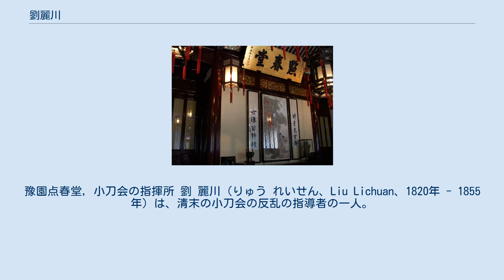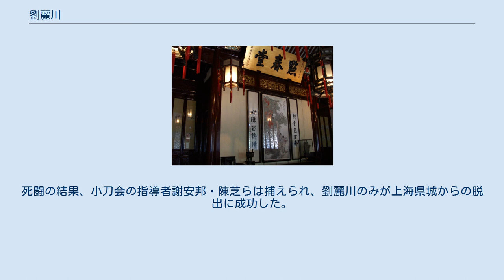劉麗川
豫園点春堂，小刀会の指揮所 劉 麗川（りゅう れいせん、Liu Lichuan、1820年 - 1855年）は、清末の小刀会の反乱の指導者の一人。
 広東省広州府香山県渓角郷（現在の中山市沙渓鎮）出身。
農民出身で、幼時より武術を学んだ。
また英語や接骨術にも通じており、茶商や絹製品店の店員として働いた。
1845年、香港で天地会に参加。
1849年、商売のために上海に赴いた。
 1853年8月5日、上海県城の北門から青浦天地会の周立春・周秀英、嘉定天地会の徐耀、福建天地会の陳阿林らとともに、2千人の群衆（半数は上海在住の広東人であった）を率い県城の役所を占領し、上海知県の袁祖徳を殺害して、上海道兼海関監督呉健彰を捕えた（後に呉はアメリカの南部バプテスト連盟の宣教師イェーツの援助で脱出した）。
劉麗川は「大明国統理政教招討大元帥」を自称し、青浦・宝山・南匯・川沙庁を占領し、部隊は1万人に膨れ上がった。
 10月に呉健彰率いる清軍はイギリス軍の援助を得て、陸路と海路から上海を包囲した。
劉麗川は太平天国の都の天京に使者を派遣して天王洪秀全に援助を求めたが、鎮江から上海の間に清軍がいたため、援助を得ることはできなかった。
 1854年12月29日、江蘇巡撫ジルハンガ（吉爾杭阿）は参将富安・守備向奎らに命じて上海県城を包囲させた。
1855年1月1日、清軍は城内に突入し、市街戦となった。
死闘の結果、小刀会の指導者謝安邦・陳芝らは捕えられ、劉麗川のみが上海県城からの脱出に成功した。
しかし清軍の追跡を受け、虹橋で戦死した。